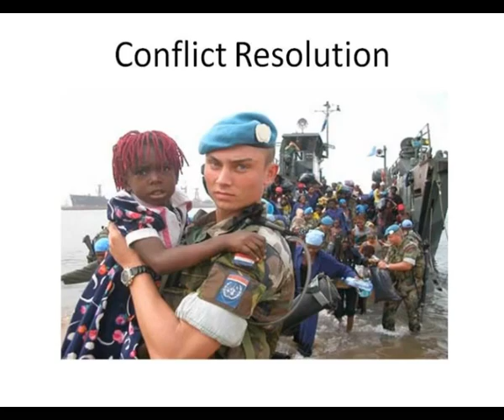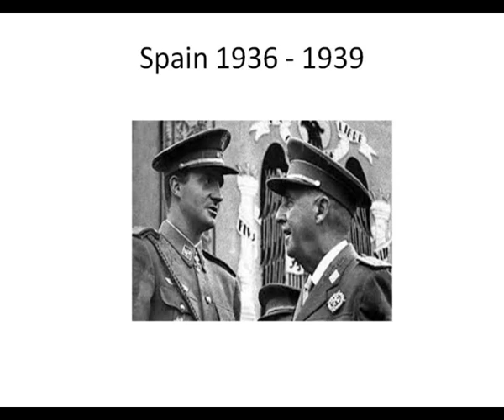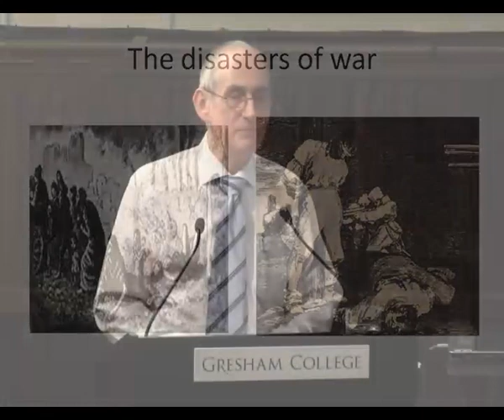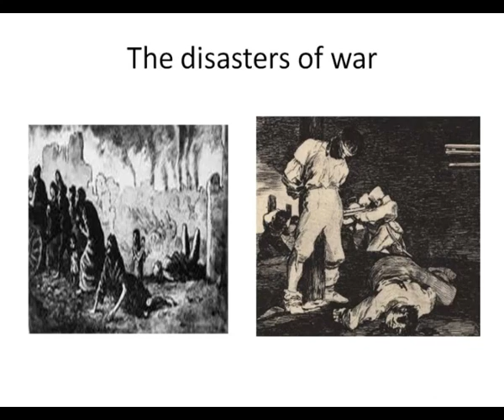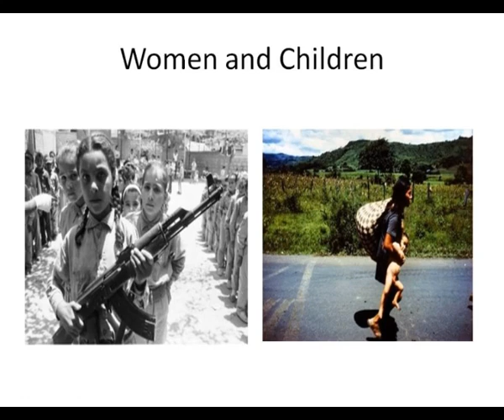Conflict Resolution: Introduction - Professor Tim Connell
From brushfire wars to the Arab Spring, conflict seems endemic around the world. Diplomacy and delicate negotiation may bring fighting to an end, even though the final outcome is not always satisfactory or quite as expected.

The symposium evaluates different techniques for conflict avoidance as well as resolution, including the use of language and strategies for working across and between cultures.
Professor Tim Connell introduces the symposium and outlines the key issues at stake in conflict resolution.

Gresham College has been giving free public lectures since 1597. There are over 1,500 lectures free to access or download from the website.